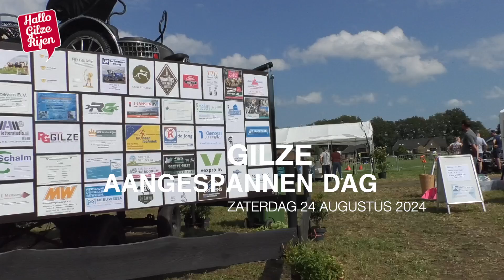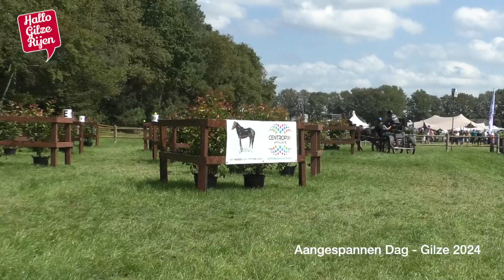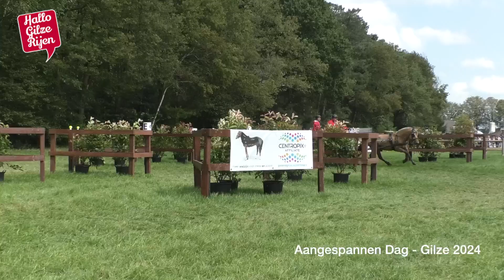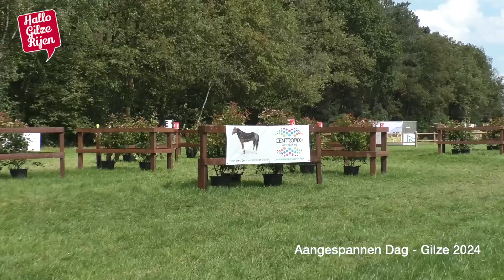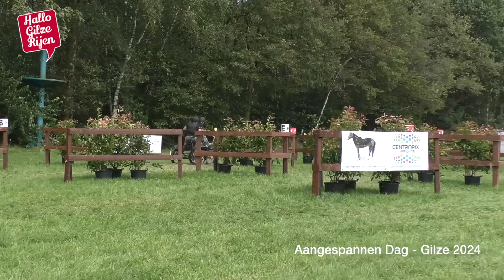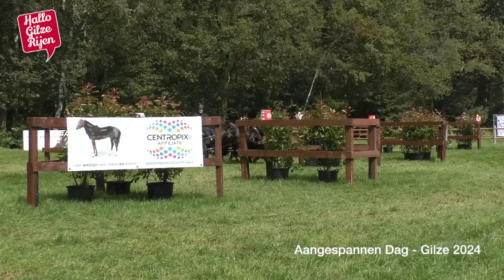Sfeerimpressie Aangespannen Dag Gilze 2024